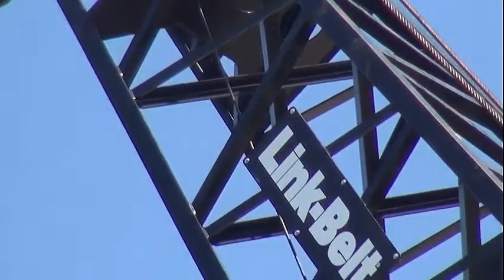Rig moving cranes